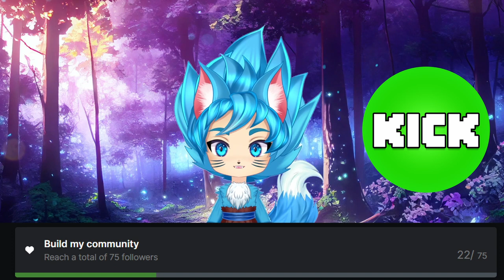Join Me On Kick